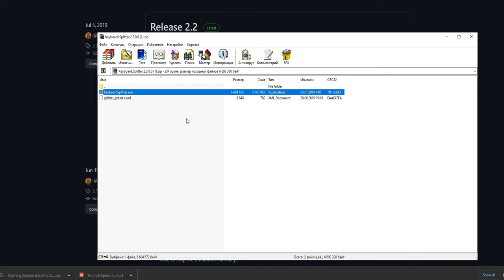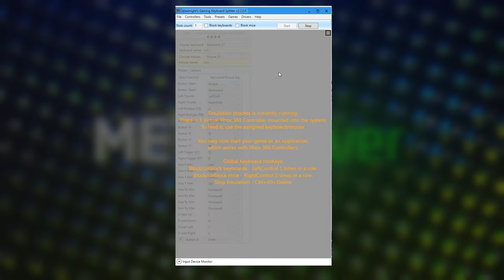Топ 15 НАЙКРАЩИХ ігор для гри ЗА ОДНИМ ПК! Split screen та HotSeat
Пятнадцать найкращих Split screen/HotSeat ігор для гри з друзями на одному ПК! Добірка з ігор що вийшли за останні п'ять років!

0:00 Про добірку.
0:29 It takes two.
1:17 The Ascent.
2:31 LEGO Star Wars: Skywalker Saga.
3:23 Gears 5.
4:16 Minecraft Dungeons.
5:12 A way out.
5:58 TMNT: Shredder's Revenge.
6:33 Streets of Rage 4
6:59 Darksiders Genesis.
7:55 Sackboy: A Big Adventure.
8:41 Guns, Gore and Cannoli 2.
9:30 Outward.
10:21 Trine 4: The Nightmare Prince.
11:15 Unravel Two.
12:02 Rocket League.
12:49 Overcooked! 2.
13:36 Mortal Kombat 11.
14:19 Гайд для Keyboard Splitter.